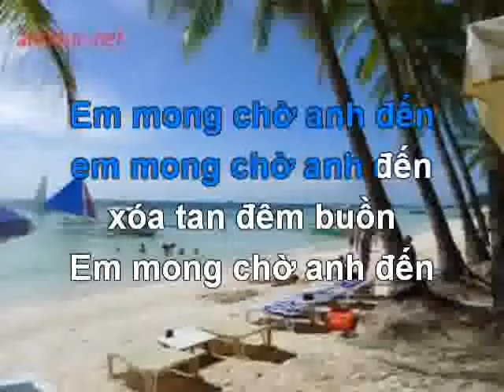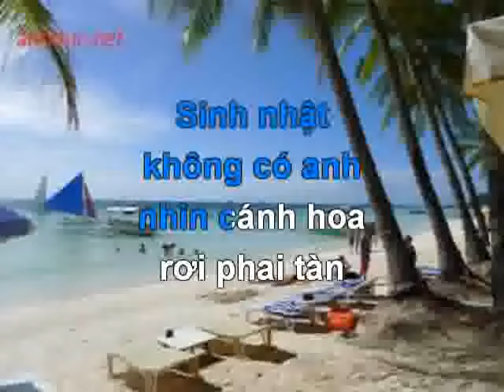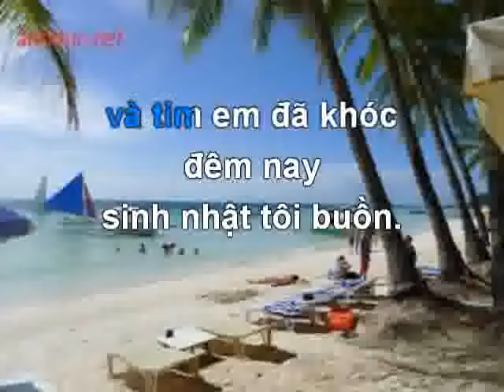Karaoke Sinh Nhật Không Có Anh 4358